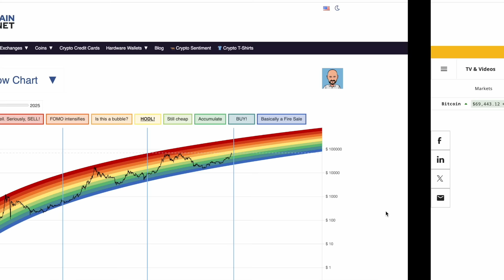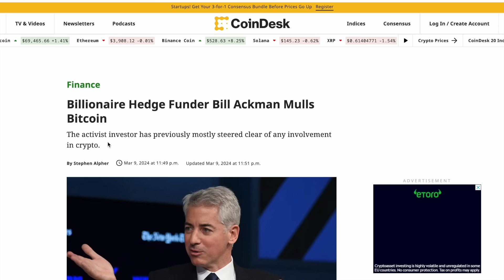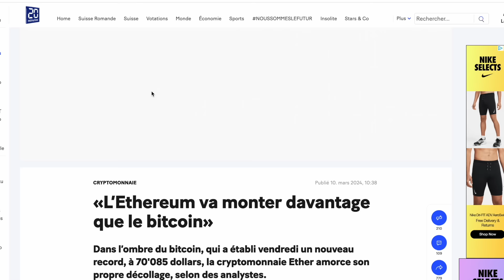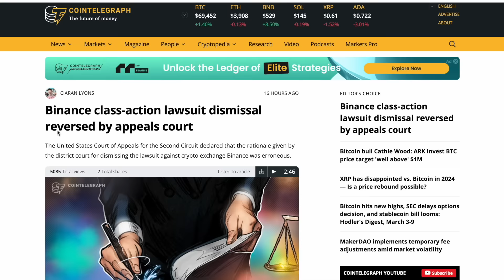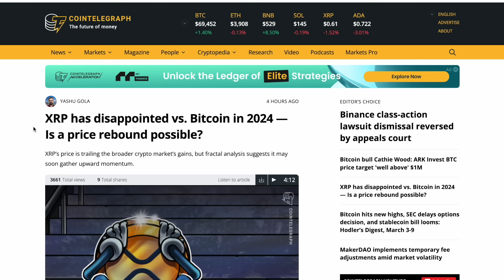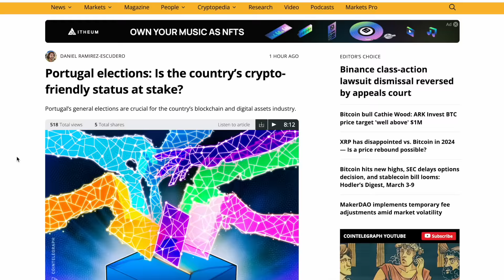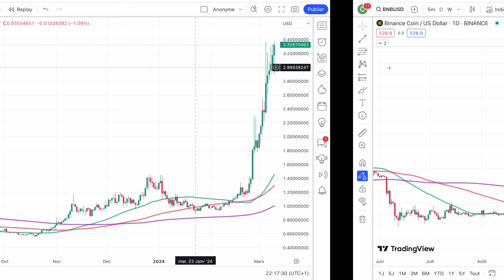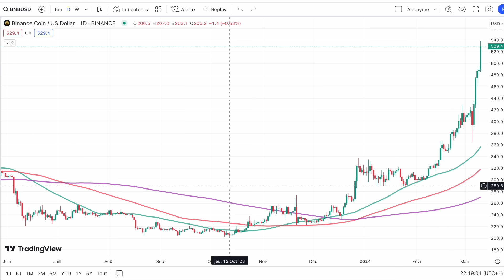🚨 11 MARS 2024☀️☕️🥐 LES MILLIARDAIRES SE RUENT SUR LE BITCOIN 🔥 UN CYCLE INEDIT POUR LES CRYPTO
0:00 Intro
0:40 Des cadeaux pour demarrer la semaine
2:20 Un cycle inedit
3:50 Les milliardaires s'y mettent
5:20 Blackrock 1% du BTC
6:30 Les transactions BTC
7:35 ETH surperforme BTC
8:15 Token unlock
9:10 Binance gagne une victoire
9:40 1m$ pour BTC en 2030 ?
10:40 XRP sous performe BTC
11:30 Portugal crypto friendly ?
12:20 Marché BTC
13:20 Suivi altcoins